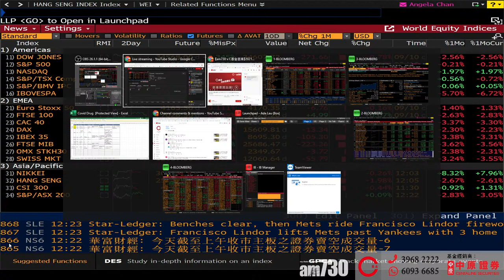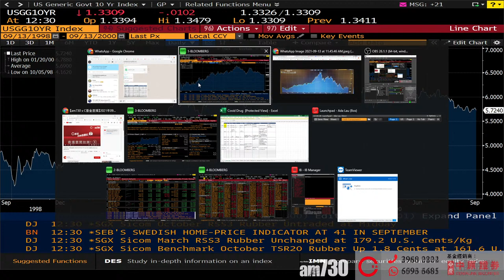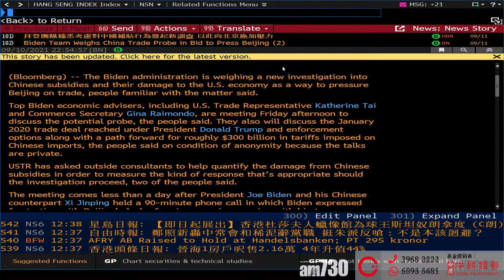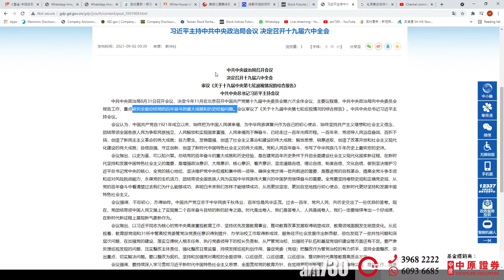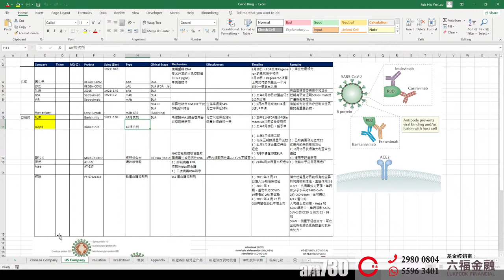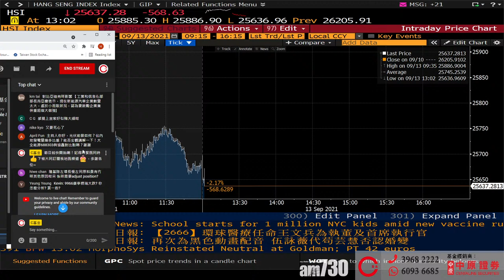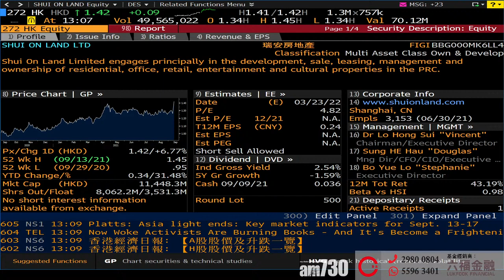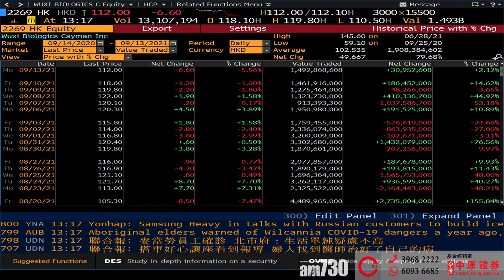【C基金直播】美股是否快將爆破?︱與科網爆破軌跡相似?︱國策矯枉過正，反彈在即?︱新冠藥物全球綜合情況(開拓藥業/禮來/騰盛博藥)（CFundLive20210913)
00:00 大市分析︱美股是否快將爆破?︱與科網爆破軌跡相似?
11:21 拜習傾唔掂數，未來數月會有咩大舉動?
15:48 美團被約談保障騎手
18:08 螞蟻集團分拆重組
21:00 國策矯枉過正，反彈在即?
25:24 新冠藥物全球綜合情況(開拓藥業/禮來/騰盛博藥)
33:30 解答觀眾提問
41:02 光伏/大全能源/協鑫
44:20 康寧傑瑞製藥－B(9966)

1. 此影音未經香港證券及期貨事務監察委員會(「證監會」)審核。
2. 本影音所提供的內容只代表受訪嘉賓的個人意見，並不構成招攬或要約，或推薦購買或出售任何投資產品。

3步送LikeCoin給你喜歡的作者：
1️⃣ 安裝瀏覽器外掛: